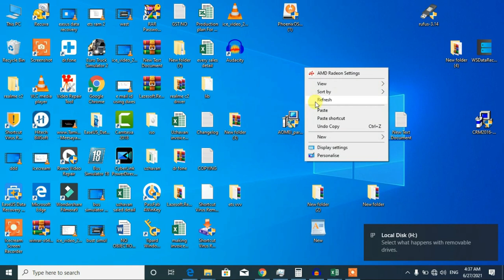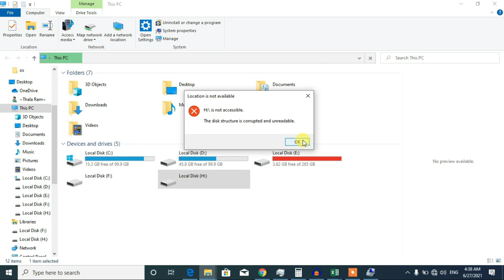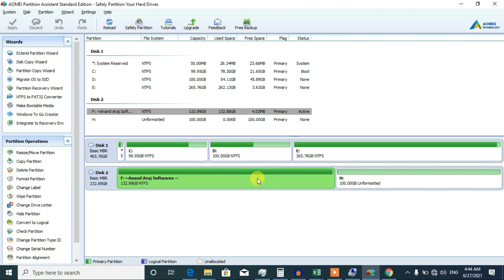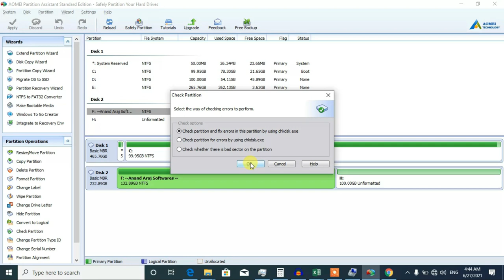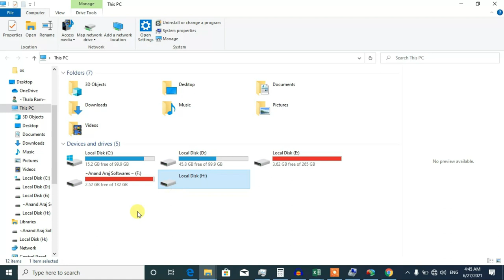How to Fix Disk Structure is Corrupted and Unreadable Tamil Video | SAS | Hard disk Data Recovery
Link : removed some issues in YouTube